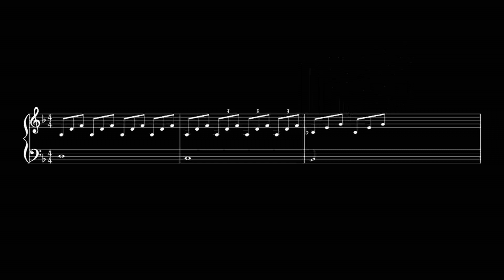EL VIAJE DE RETORNO AL HOGAR 20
Una tarde, en una de aquellas reuniones, Judy recibió una
llamada de Jim Bolen que estaba rebosante de entusiasmo. Relató a
Judy cómo el Curso le había ayudado a abrirse a muchas ideas que
antes le producían mucho temor y que quería compartir este nuevo
mundo lleno de dones con sus lectores. Por lo tanto, estaba
examinando con su socio la posibilidad de ampliar el ámbito de
intereses de la revista para incluir otros temas además de lo psíquico
y quería contarles que la idea que habían comentado en el pasado de
cambiar el nombre a la revista, ahora era más que probable. «Dile a
Bill
—añadió— que el nombre que el sugirió espontáneamente cuando
hablábamos del tema es el que hemos elegido para la nueva revista
ampliada. »...💗 Para recibir TODAS las notificaciones cada vez que publico un nuevo video!!!
2°. ✓ Dale Click a la campanita, elegí: GUARDAR TODAS LAS NOTIFICACIONES DE ESTE CANAL 👈 Mi facebook